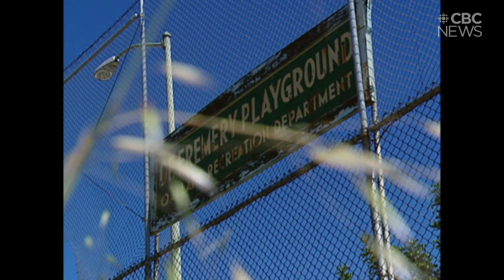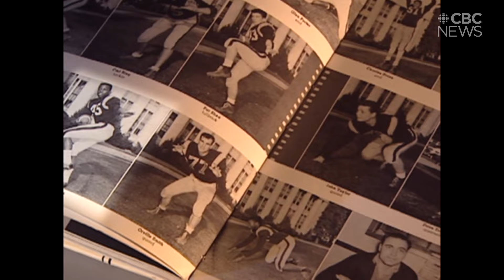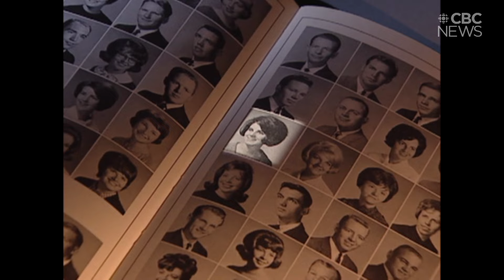From the Archives: Higher Goals | Roy Shivers the first Black GM in pro football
A profile of Roy Shivers, the first Black general manager in professional football.

Shivers was the GM for the CFL's Birmingham Barracudas in 1995. He was hired as the GM for the Saskatchewan Roughriders on December 24, 1999.
Shivers inherited a 3-15 team and when he was fired August 21, 2006 the he left with a 52-64-1 record with the Green and White.

Shivers was inducted into the Canadian Football Hall of Fame in September 2022.

He will be inducted to the Saskatchewan Roughriders Plaza of Honour in October 2024.